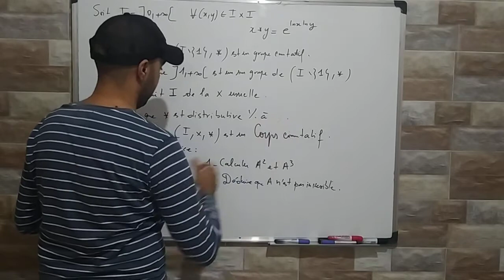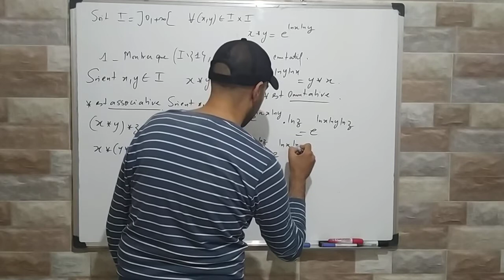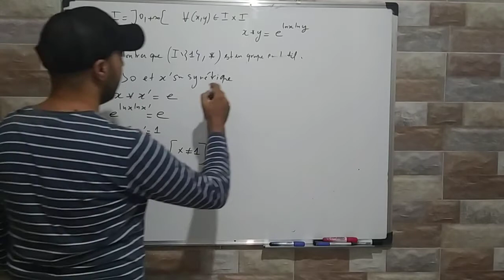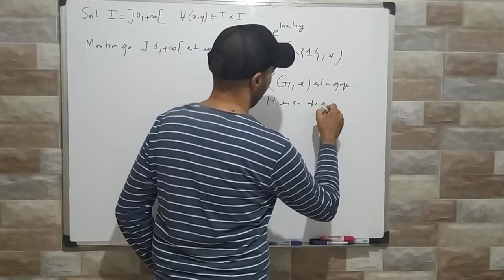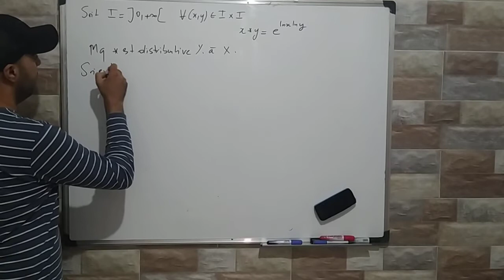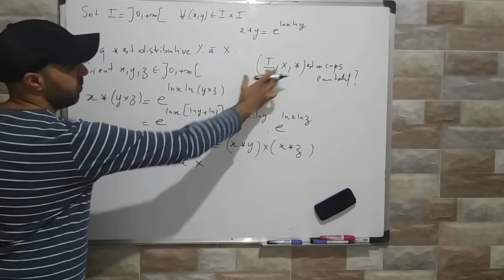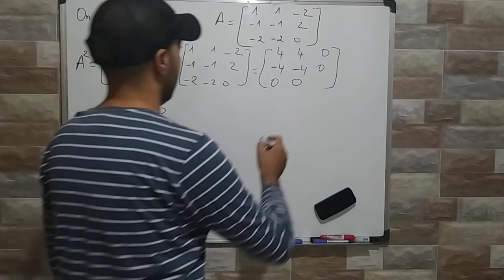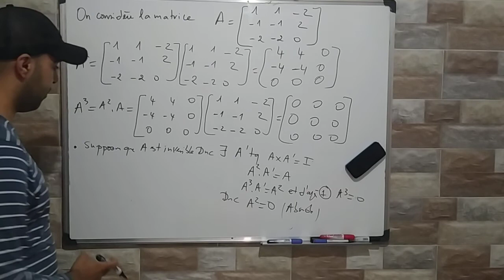Structures Algébriques (Extraint 5 d’un Exam)